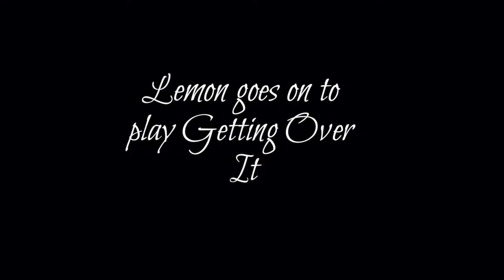Lemonleaf's Getting Over It Experience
By far my longest video so far, fun to make though hope you enjoy!